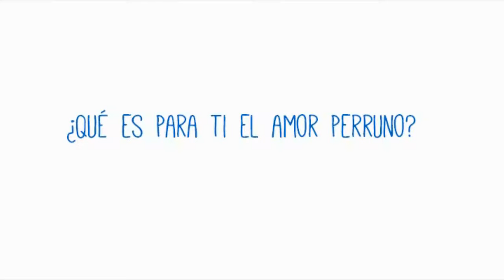¿Qué es para ti el amor perruno?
Nuestras colecciones van sobre vosotros, sobre lo que vosotros conocéis como el amor perruno. Me lo habéis hecho saber, el amor perruno para vosotros es el amor más puro, el amor incondicional, el amor más fiel, amor del bueno y el amor feliz. Es compartir manta, cama y sofá, es llevar en la ropa pelitos de amor, es llegar a casa y que te reciban con una fiesta (aunque solo lleves 5 minutos fuera) y es no sentirte sola ni para ir al baño. Es pasar rato juntos, compartir paseos, abrazos, lametones y besitos fríos de nariz húmeda. Los amores perrunos lo son TODO, que llegan a nuestra vida para ponerla patas arriba, y cambiarla para siempre.

¡Cómo el amor perruno no hay ninguno!